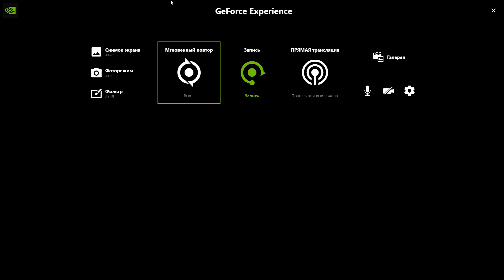Risk of Rain 2 2020 09 05 23 20 47 03